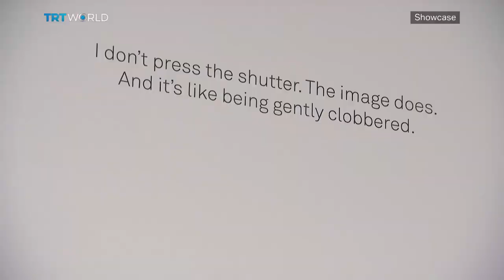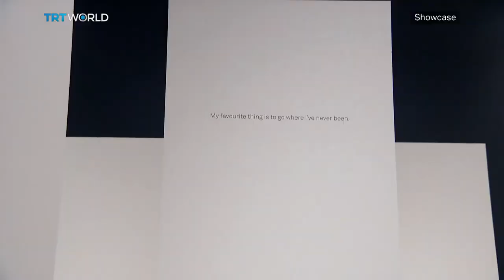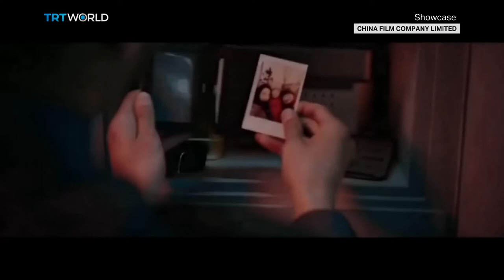Exhibition of Diane Arbus, The Wandering Earth, Videonale 2019 | Full Episode | Showcase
Diane Arbus: In the Beginning 01:15
Videonale: 05:24
Tasja Langenbach'; Artistic Director Videonale 06:09
20 Instruments in 1: Brunettes Shoot Blondes: 09:42
Shortcuts 12:39
Wandering Earth 14:04
Church Space Museum 17:58
Recycled Sculptures of Kaarina Kaikkonen 21:32